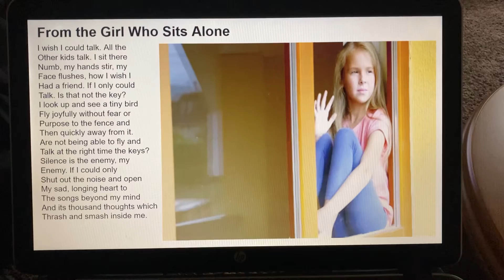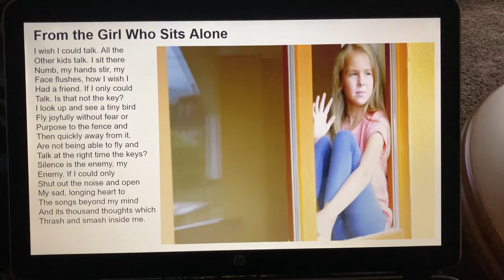“From the Girl Who Sits Alone” by Don Fensler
Post #734